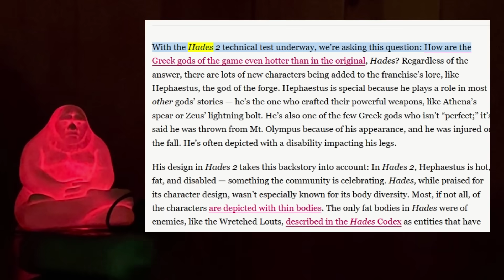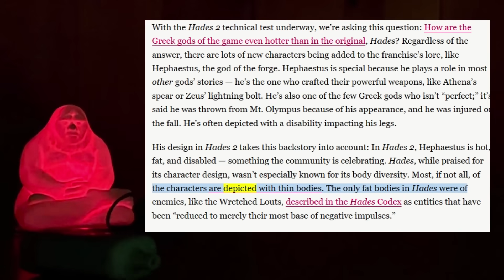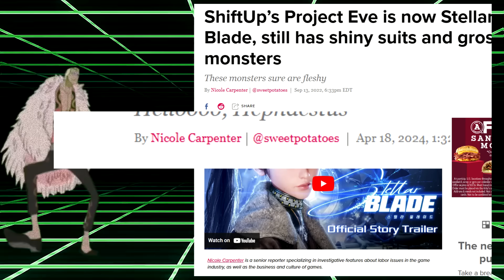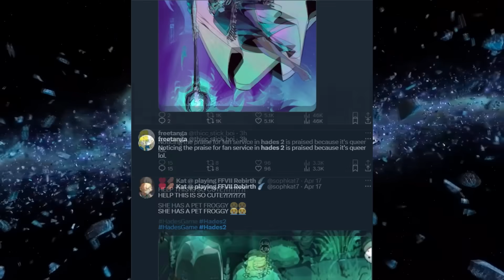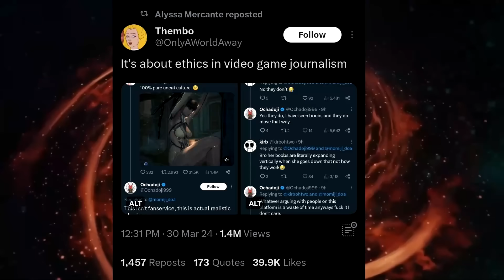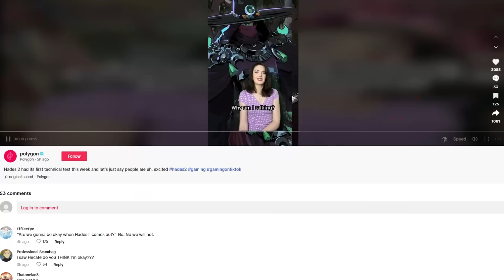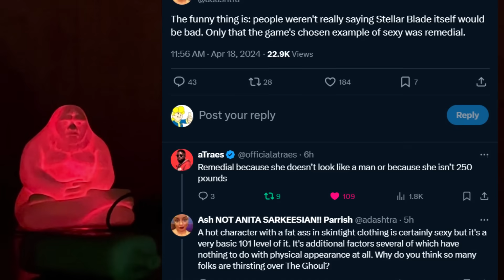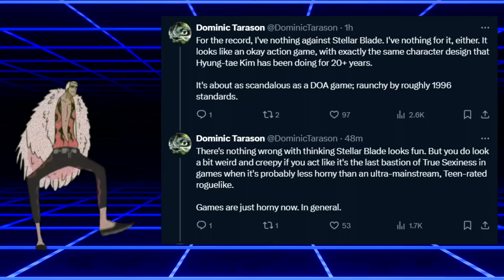WOKE Journalists DEMAND More FAT & UGLY Character Designs In Hades 2 While Hating On Stellar Blade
Try adding me on steam: Fritangadoesn'tplay